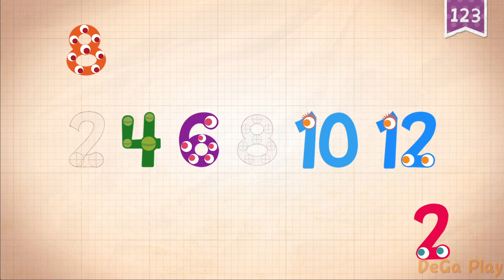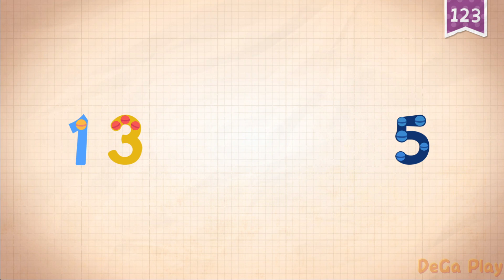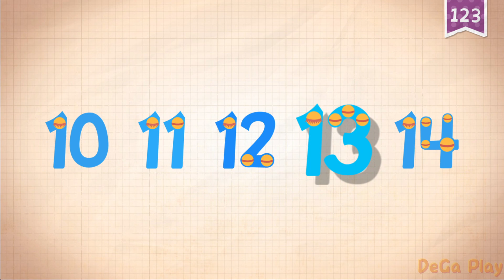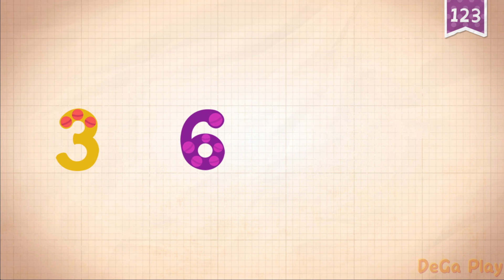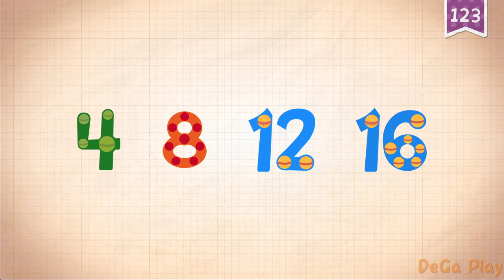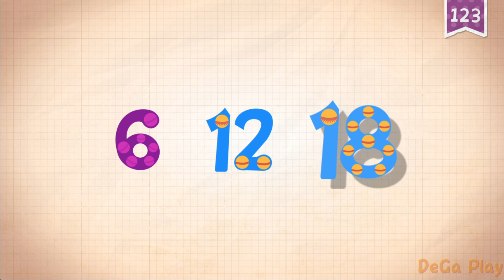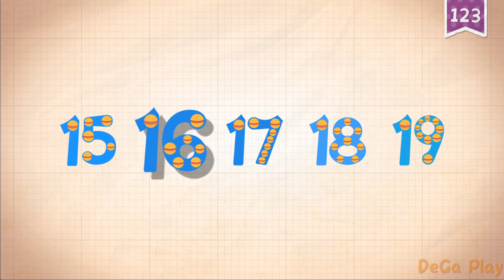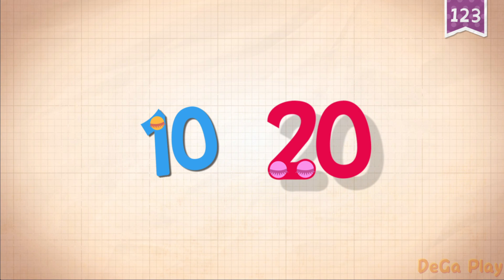Endless Numbers - Let's Learn 11-20 - Meet The Numbers Friends - Fun Educational Games For Kids